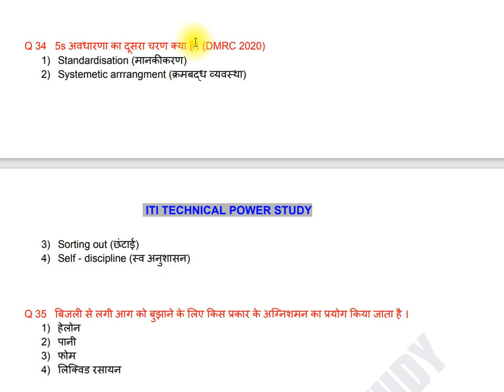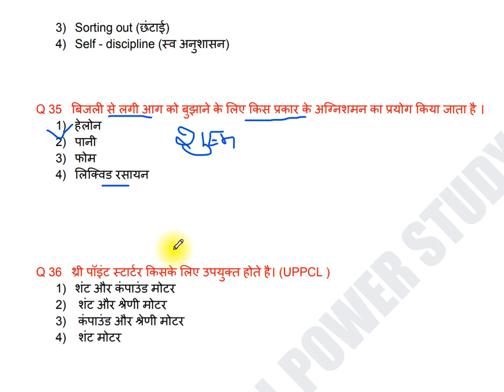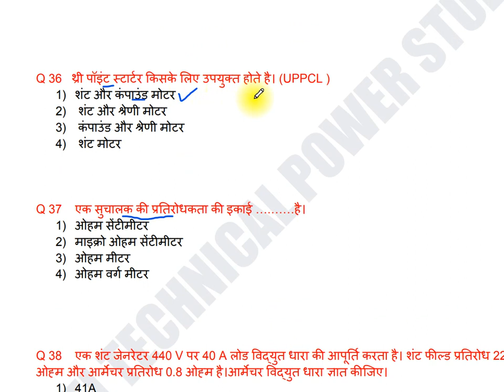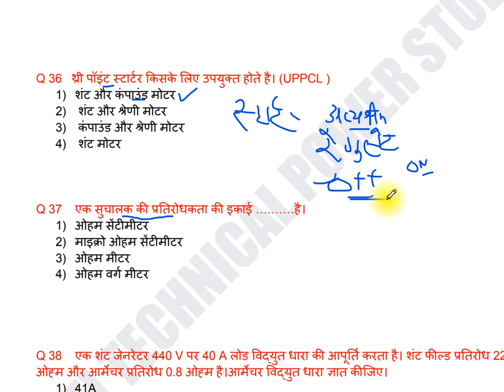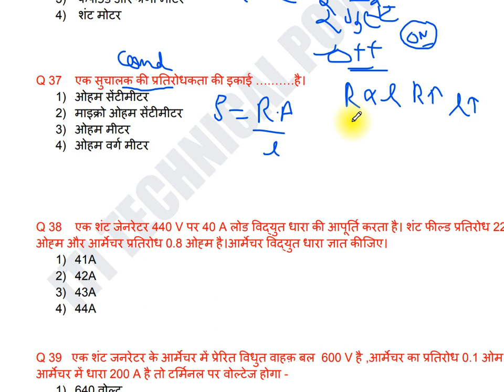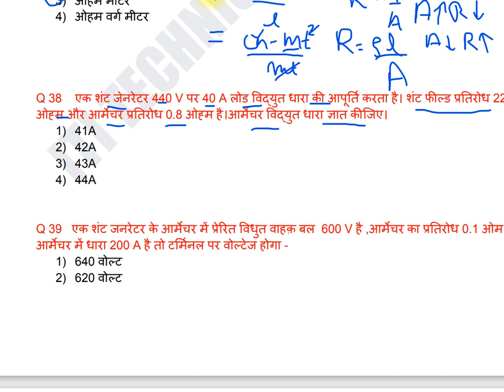barc Test series || special Questions series for all exams || barc question series || Class 3 || EE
barc Test series, special Questions series for all  exams ,barc question series,uppcl questions series ,bhambha important question series